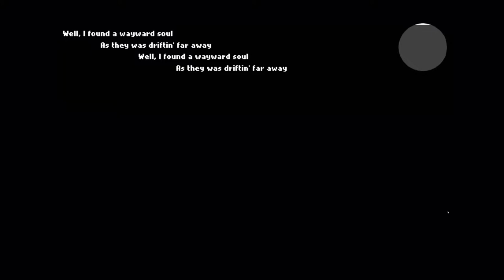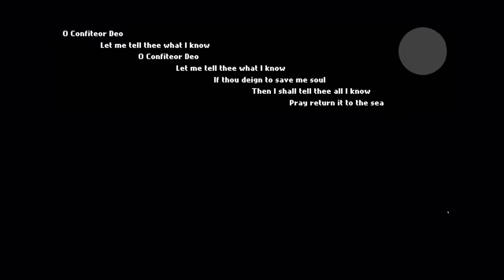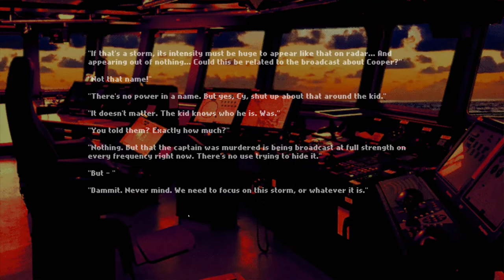Mare Deo [visual novel /2D sidescroller exploration/horror game ]= 2 commentary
Two castaways, one dying and one mute, are rescued by the Revolution, a container ship seemingly manned by only four crewmen, each with their own objectives and mystery. Will they discover the truth of Mare Deo?
Split visual novel style dialog and 2D sidescroller exploration/horror. Original soundtrack by Jamie Obeso. Rough time to complete: 30 minutes.